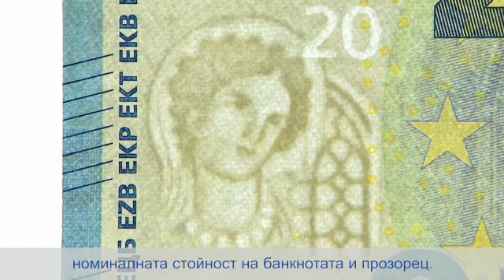new video security features BG 20 LOOK 2